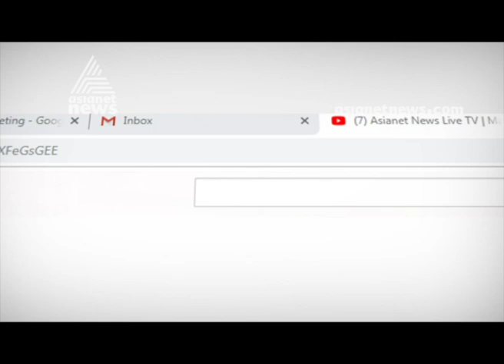Smoke dust winter follows after air pollution in Delhi